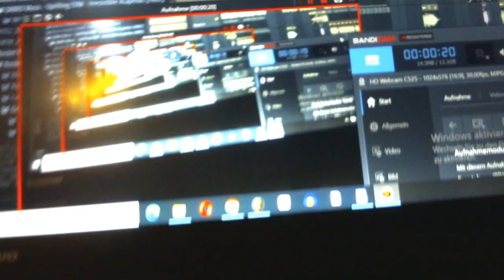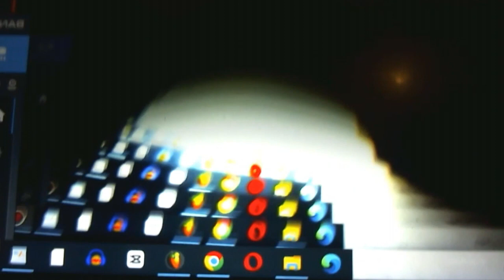LEEAAV - Bad Day (Official Music Video)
Official Youtube-Channel by "leeaav"
electronic / indie pop / alternative / dark wave / experimental music

Hope you like my music & my videos.